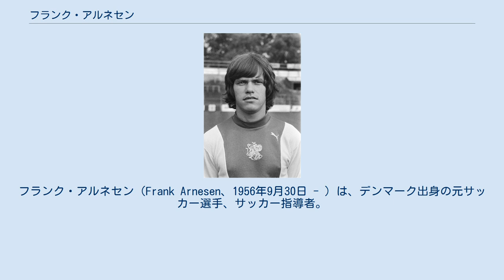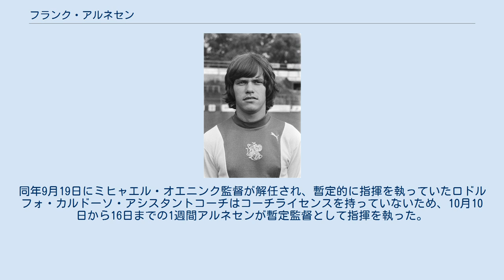フランク・アルネセン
フランク・アルネセン（Frank Arnesen、1956年9月30日 - ）は、デンマーク出身の元サッカー選手、サッカー指導者。
元デンマーク代表。
ポジションはMF。
現PSVアイントホーフェン監査役員。
 アルネセンはFremad Amagerで選手キャリアをスタートさせるが、チームメイトのセーレン・レアビーと共に1975年12月にオランダのアヤックス・アムステルダムへ移籍。
4ヶ月後の1976年3月7日のFCユトレヒト戦でリーグデビューを飾った。
アヤックスに在籍した6年間で3度のリーグ制覇（1977年、1979年、1980年）と1度のKNVBカップ制覇、1980年のUEFAチャンピオンズカップではベスト4進出（この大会を制するノッティンガム・フォレストに敗退）に貢献した 1981年にスペインのバレンシアCFへ移籍。
RSCアンデルレヒトを経て1985年11月にアヤックスのライバルであるPSVアイントホーフェンへ移籍。
同郷のレアビーやヤン・ハインツェらと共にリーグ3連覇（1986年、1987年、1988年）、1988年のKNVBカップ制覇に貢献、また1987-88シーズンのUEFAチャンピオンズカップ優勝を経験するが、決勝のSLベンフィカ戦は怪我により出場は成らなかった。
 デンマーク代表としては1977年のスウェーデンとの親善試合で代表デビューを飾る。
1984年のUEFA欧州選手権では3得点を挙げベスト4進出に貢献、1986年のFIFAワールドカップ・メキシコ大会にも出場するなど、1987年に代表から退くまで国際Aマッチ52試合出場14得点を記録した。
 引退後は1991年から1993年まで古巣のPSVで、ボビー・ロブソン監督のアシスタントコーチを務め、1994年からは同クラブのスポーツディレクターに就任した。
アルネセンはPSVのスポーツディレクターとして10年間を過ごしブラジルのロナウド、オランダ国内からヤープ・スタム、ルート・ファン・ニステルローイ、アリエン・ロッベンら多くの選手を発掘した。
 2004年5月からはデビッド・プリートの後任としてトッテナム・ホットスパーFCのディレクターに就任。
選手移籍と新人選手の発掘に関する責任者となった。
監督のジャック・サンティニが個人的な事情を理由に数ヶ月でクラブを退団すると、後任にはコーチのマルティン・ヨルを監督に抜擢した。
 2005年6月、チェルシーFCのロマン・アブラモヴィッチオーナーが所有するヨットに乗っている所を地元紙にスクープされ、アルネセンの獲得に乗り出している事が明らかとなった。
これに対しチェルシーのジョゼ・モウリーニョ監督（当時）は異議を唱えたが、助言を求められたデ・ヴィッセル（嘗てロナウドやロマーリオをスカウトした責任者であり、アルネセンの上司にあたる。フース・ヒディンクを招聘できた人物）はアブラモヴィッチに獲得を勧めた。
その後、同月24日にトッテナム側に対し、チェルシー側が500万ポンドを支払う事で合意に達しチェルシーへと移籍する事になった。
チェルシーではサロモン・カルーやミケル・ジョン・オビの獲得に重要な役割を果たした。
2010年11月27日に辞任。
 2011年2月20日、ハンブルガーSVのスポーツディレクターに就任。
2011-12シーズンはチェルシーでのコネクションを生かし、マイケル・マンシェン、ジェフリー・ブルマ、スロボダン・ライコヴィッチ、ギョクハン・トレなどといった期待の若手を多数獲得した。
同年9月19日にミヒャエル・オエニンク監督が解任され、暫定的に指揮を執っていたロドルフォ・カルドーソ・アシスタントコーチはコーチライセンスを持っていないため、10月10日から16日までの1週間アルネセンが暫定監督として指揮を執った。